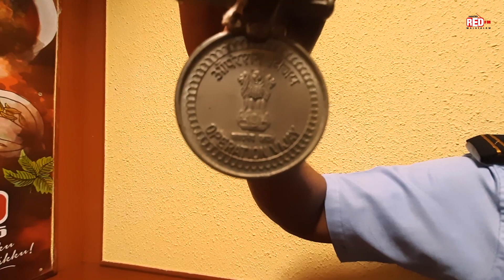Saluting Soldiers | Army Day | Red FM Malayalam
ഇന്ന് ആർമി ഡേ . നാടിനായി ജീവിതം സമർപ്പിച്ച ഒരുപാടു സൈനികർ ഉണ്ടാവും നമുക്ക് ചുറ്റും . ഇന്ന് മാത്രമല്ല എന്നും അനുസ്മരിക്കാം നമുക്ക് അവരുടെ ത്യാഗങ്ങളെ . ഇന്ന് RJ സൗമ്യക്കൊപ്പം ചേരുന്നത്, ഞങ്ങളുടെ കൂടെ ഞങ്ങൾക്ക് ഒപ്പം തന്നെ ഉള്ള കാർഗിൽ യുദ്ധത്തിൽ പങ്കെടുത്ത ഞങ്ങളുടെ സ്വന്തം ശശി ചേട്ടൻ ആണ്

Red FM Kerala, Kerala's #1 FM Radio Network. Source: IRS, 2018.
Red FM is an Indian FM radio brand owned by Sun Network. With stations broadcasting at the frequency 93.5 & 95 megahertz. It has got 5 station across Kerala covering Trivandrum, Kochi, Thrissur, Calicut & Kannur.